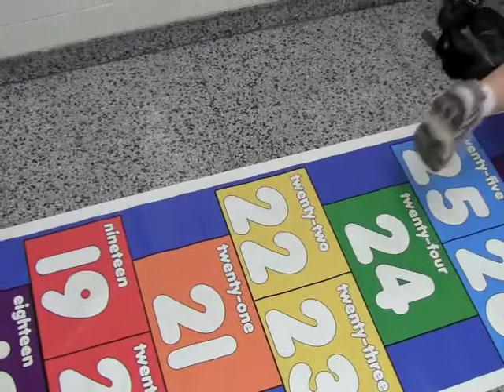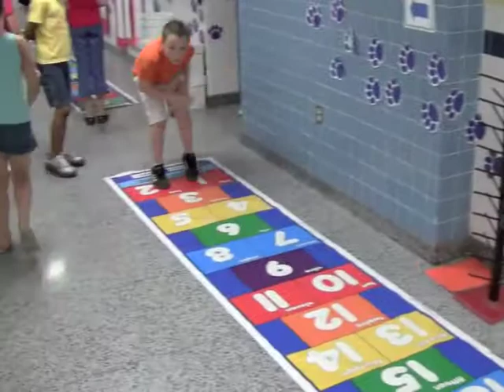mathnmovement2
Exercises and rationale